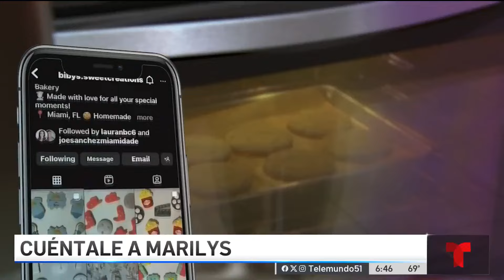Abuela cubana convierte su pasatiempo de hacer galletas en un negocio | Cuéntale a Marilys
Bibiana Lacorra es una abuela cubana emprendedora. Consiguió en el pasatiempo de hacer galletas, una oportunidad de negocio. Aquí le cuenta su historia a Marilys Llanos.